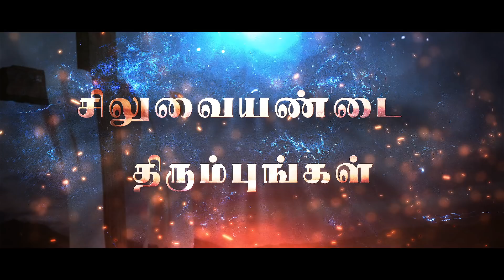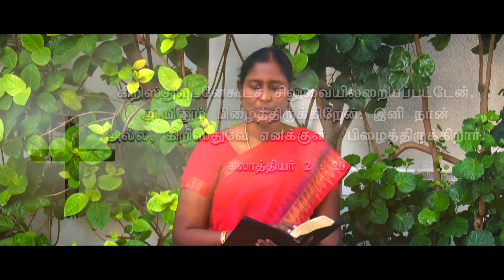சிலுவையண்டை திரும்புங்கள் | Turn to the Cross| Day - 18 | Sis. Christina Robinson | lent special